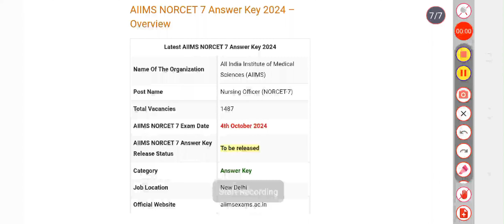AIIMS NORCET 7 Answer Key 2024 | Exam Key, Objections